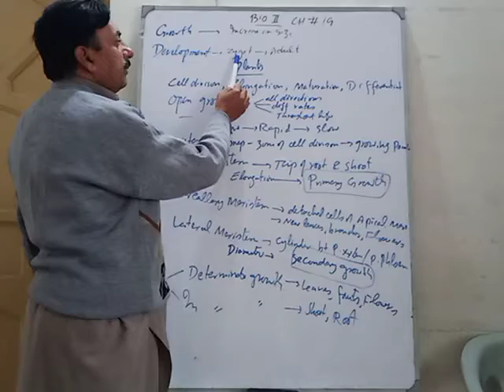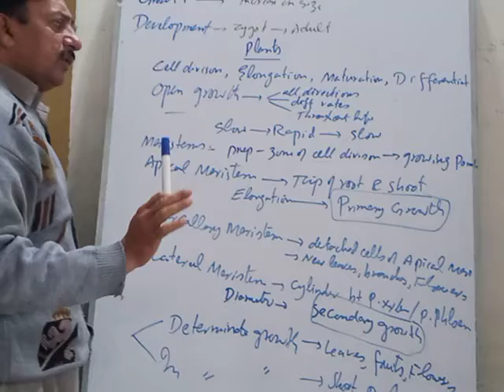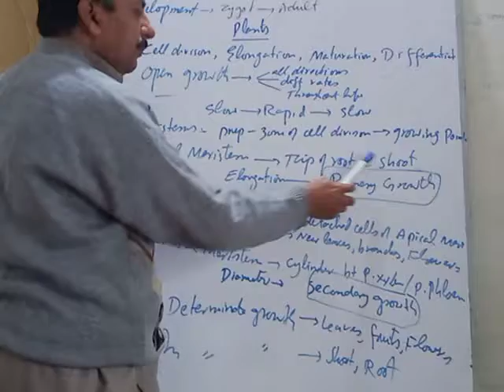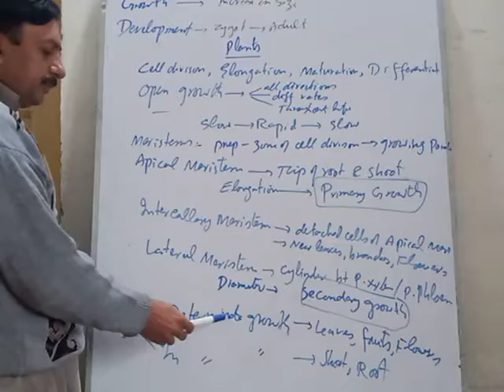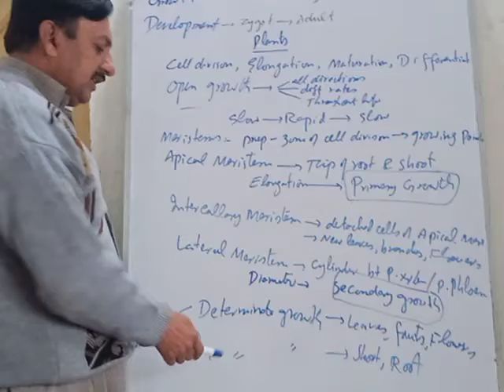BIOLOGY PART II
Growth and development in plants
Meristem and it's types
Types of growth